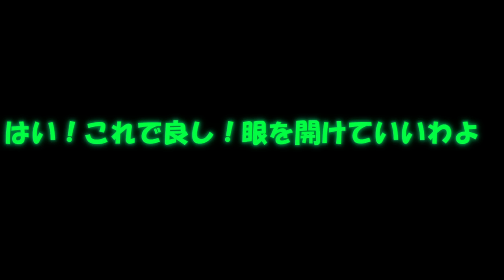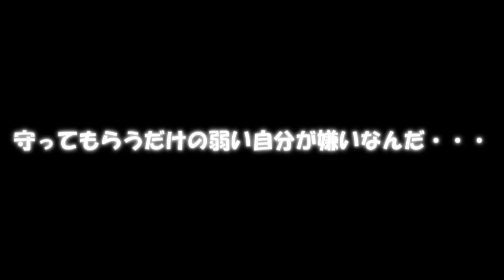専属神篇第三幕～東京異変～EP3～WCBT First Round～153話「揺るぎない盤石の実力」